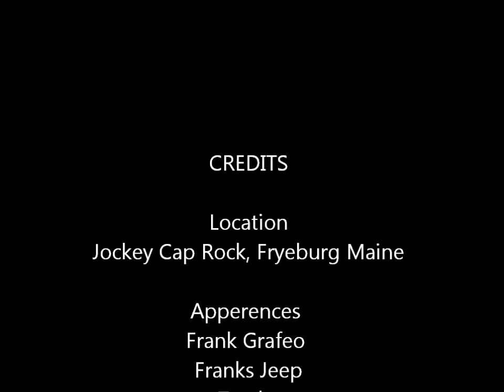Jockey Cap Rock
My best friend came to visit from Colorado. These are the events which unfolded during his stay. this is a reenactment based on true events. LOL Just kidding we really did have tons of fun. This is a video we made  at Jockey Cap Rock (the largest free standing boulder in the world according to Guinness Book of World Records) . ENJOY!! :)